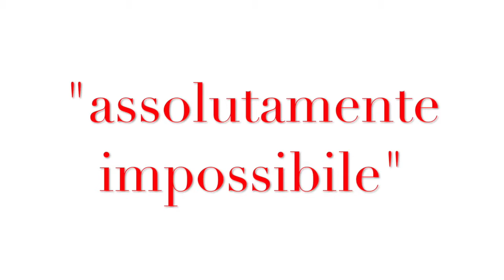Tasse e Chiesa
La decisione europea impone alla chiesa il pagamento dell'ICI nel rispetto dei trattati internazionali. Cosa accadrà ora?